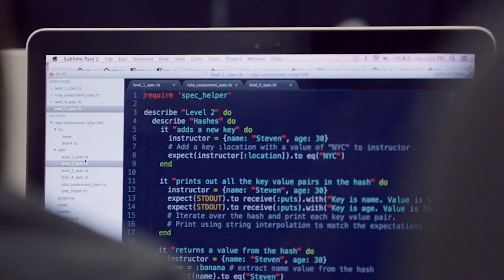Supermodel Karlie Kloss Runs A Coding Camp